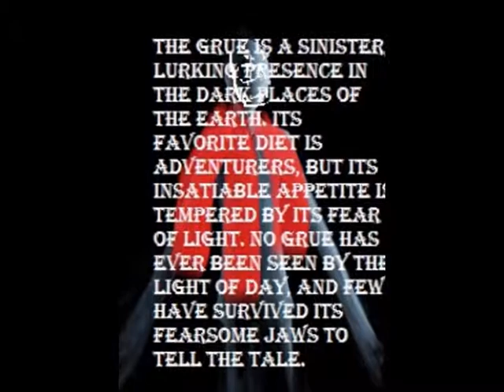nullospace: you are likely to be eaten by a grue